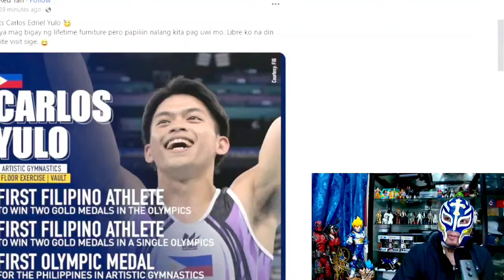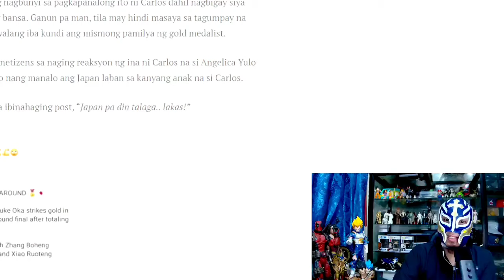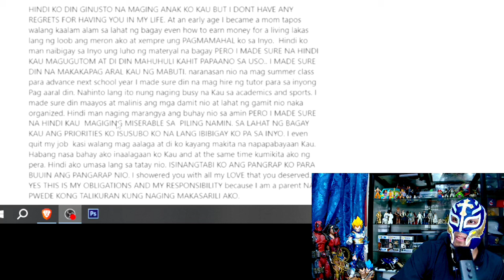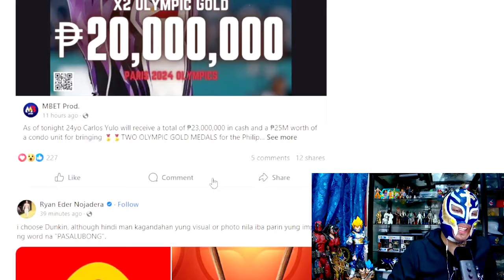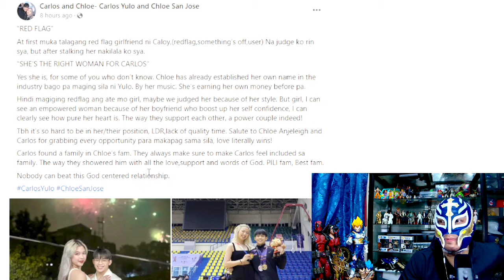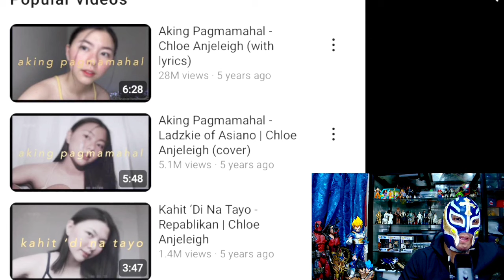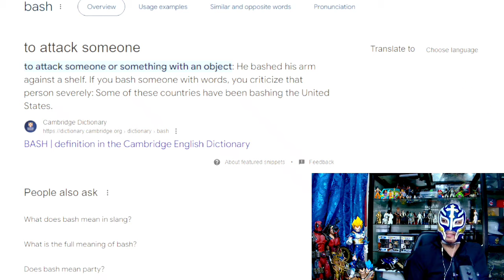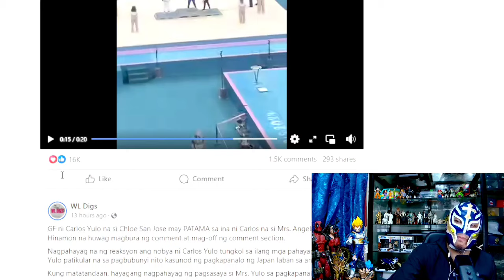Carlos Yulo Gold Medalist galit ang nanay?